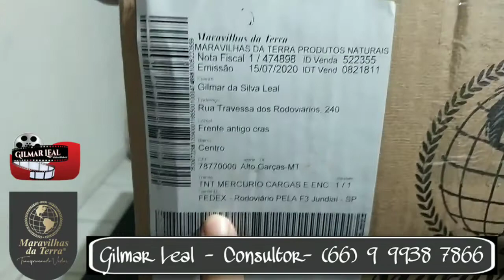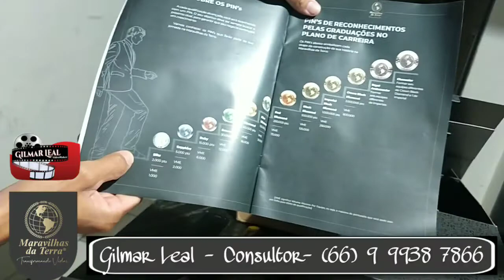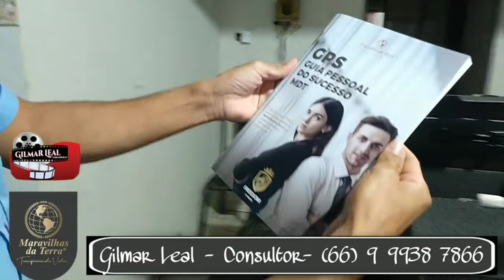Maravilhas da Terra - Consultor Vilmar & Gilmar - Chegada do kit inicial da MDT